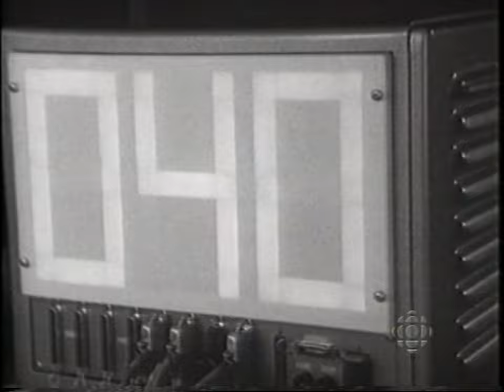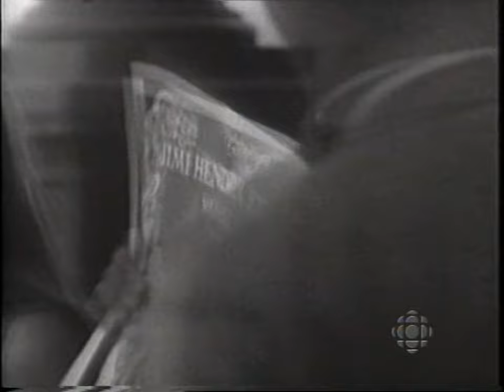The Cool-Aid House: Documentary (1968-9) [Vancouver, BC, Canada]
Cool-Aid, or "The Greater Vancouver Youth Communication Society", was an organization in Vancouver, British Columbia providing affordable housing for young people forced out from broken homes. This footage from the archives of 1960s CBC television shows Cool-Aid proprietor Elmore Smalley in historical newsreel footage of the Cool-Aid House along with the hippies and residents of Cool-Aid.

This mission lives on in the Victoria Cool Aid Society.